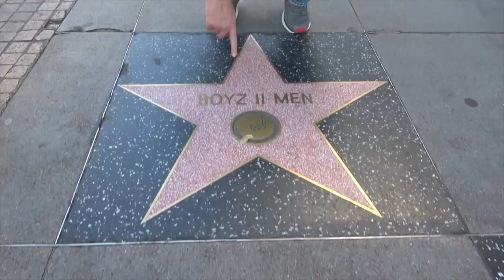Ross Patterson Revolution #339 - Doing Acid With Your Dad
Ross and Jessie discuss the 50th anniversary of Woodstock, the new trailer for season 3 of Stranger Things, the rejuvenation of Jables, and the most inappropriate time to clean your weed pipe.